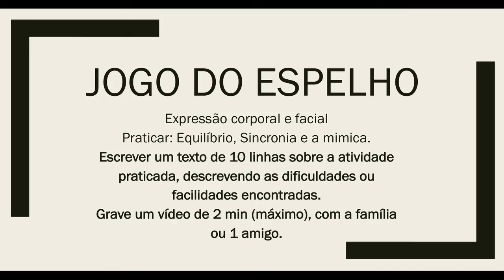Cj Vargem Grande - Jogos teatrais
Rádio e Televisão: os jogos teatrais para aprender sobre comunicação corporal e expressão